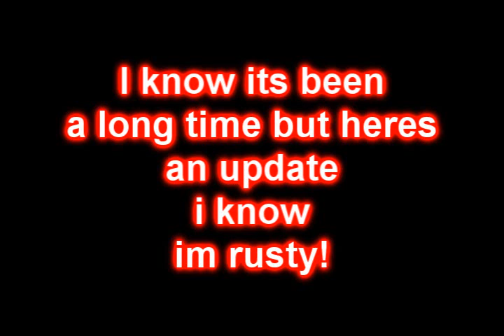EspadaGrimmjow Pivot Update